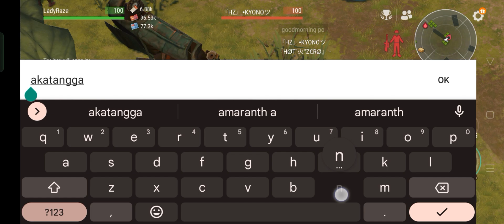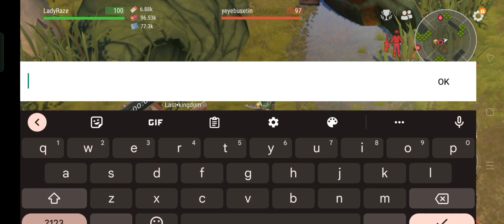Relaxing in the Battlefield👀 | EP21 (Y2) - Last Day On Earth: Survival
My run most of the time is friendly. My heart is still up to help even in PVP zone/ helping and sharing with friends  THIS IS NOT THE CHANNEL YOU ARE LOOKING FOR IF YOU WANT TO SEE AN INTENSE FIGHT.

MUSIC TITLE:
1. labyrinth (ncs)
2. shooting star (ncs)